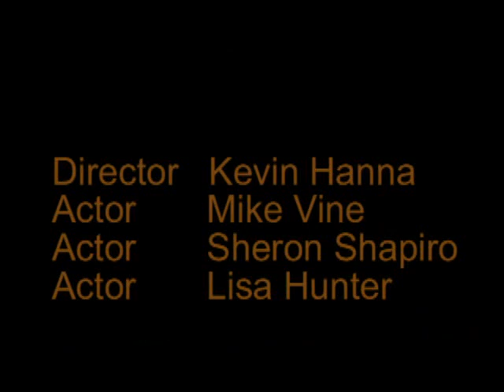48 Hour Film Festival 2010 Chicago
Having fun filming  in a restaurant  north side!